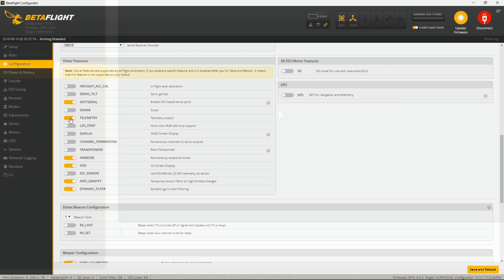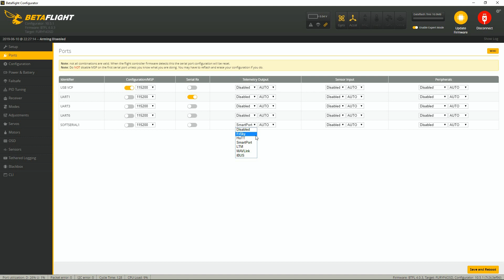Mamba F4 Mini Power Tower - FRSKY Sbus, SmartPort & Telemetry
resource ppm 1 none
resource serial_tx 11 c09
save